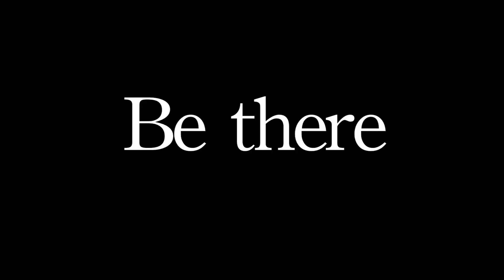Knights Knews S7 Ep4 10-26-12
Nathan and Ian do announcements
Tamper
2 Brixx Cribs (Tour the New Addition to the School)
Pump up for PD Game